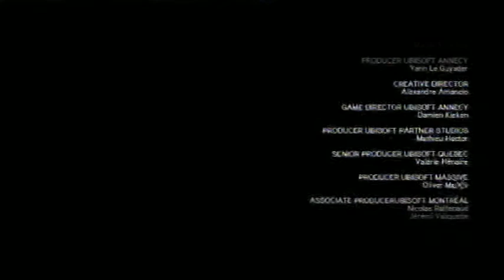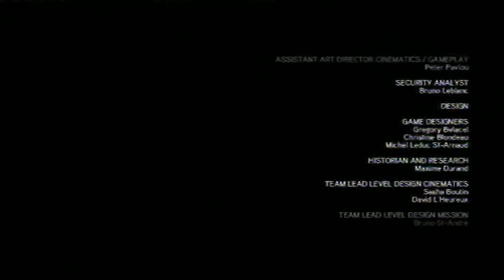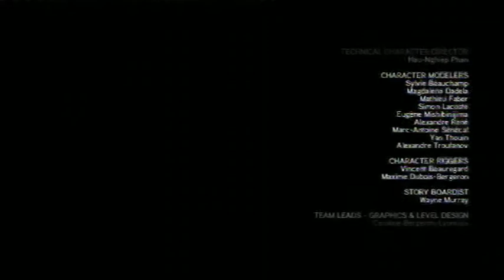Let's Play: Assassin's Creed: Revelations - Part 65 - Untergang einer Zivilisation - Finale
Ende gut, alles gut? Eher nicht.

Mit einem weiteren Cliffhanger geht  nun auch Assassin's Creed: Revelations und somit auch mein LP zu Ende. Mit nur 65 Parts, war es sogar das kürzeste Assassin's Creed. Mir hat es trotzdem (stellenweise) Spaß gemacht und ich hoffe Euch ebenso. Der Rest wird wie immer im Video gesagt, deshalb bleibt mir nur noch zu sagen: Bis zum nächsten Projekt! ;)

Alle Rechte Assassin's Creeds liegen bei UBISOFT! Ich möchte lediglich das Spiel kommentieren und habe keinen kommerziellen Nutzen davon!